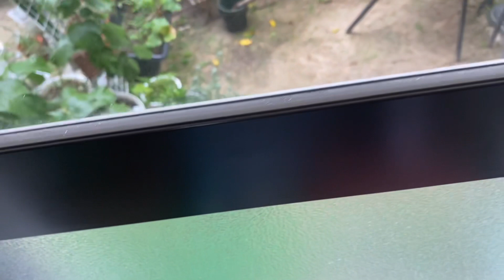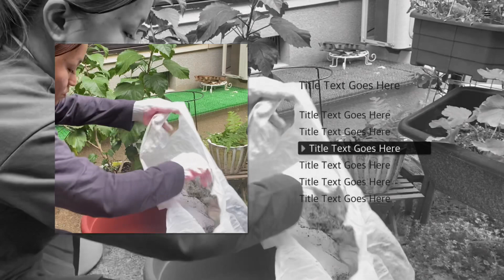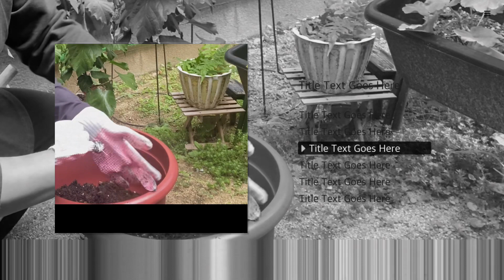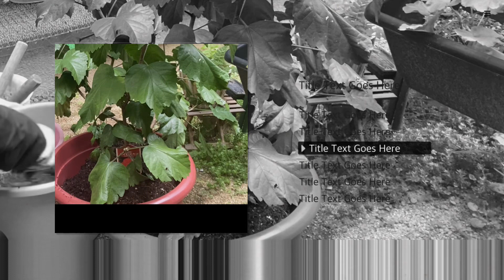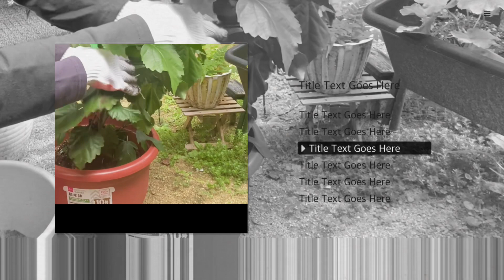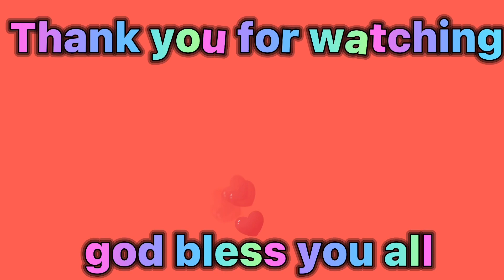MY HIBISCUS REPOTTING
hello guys tara lets go sa aking garden samahan niyo ako maglipat ng lalagyan ng aking gumamela plants thank you and keep safe everyone